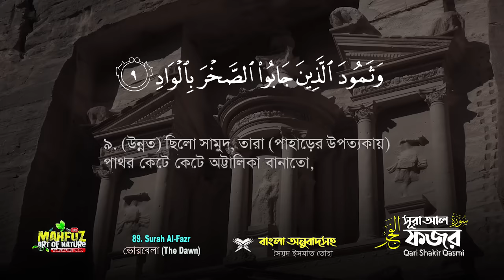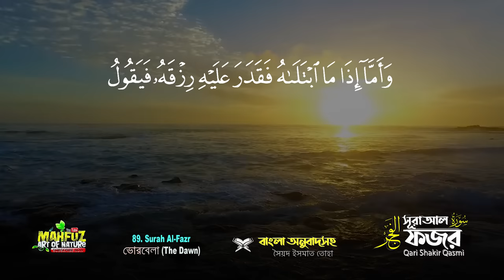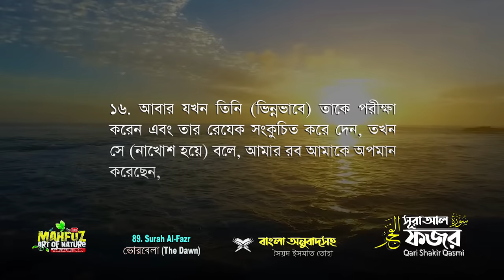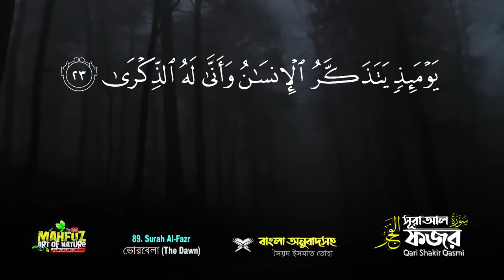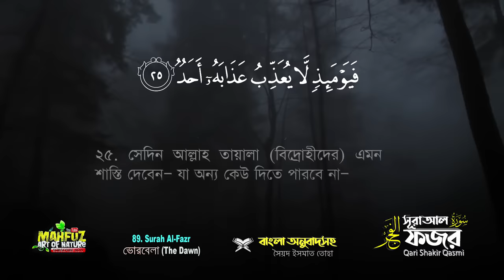089) সূরা আল ফজর ﴾الفجر﴿ Surah Al-Fazr | বাংলা অনুবাদ | Qari Shakir Qasmi | mahfuz art of nature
আল ফাজ্‌র (আরবি: سورة الفجر‎‎) কুরআনের ৮৯তম সূরা। আল ফাজ্‌র শব্দের অর্থ ভোর। এই সূরাটি কুরআনের ৩০তম পারায় অবস্থিত। এতে ৩০টি আয়াত আছে।[১] এই সূরাতে প্রাচীনকালের কয়েকটি অবিশ্বাসী জাতির ধ্বংস হওয়ার কাহিনী বর্ণনা করা হয়েছে। এছাড়া অর্থলিপ্সু ও নির্দয় লোকদের সমালোচনাও এই সূরায় বিদ্যমান। এখানে সৎ ও সত্যপন্থীদেরকে জান্নাতের সুসংবাদও দেয়া হয়েছে। এই সূরার শুরুতে প্রভাত বেলার শপথ করে বক্তব্য সূচনা করা হয়েছে।

মূল বক্তব্য
মৃত্যু-পরবর্তী জীবনের পুরস্কার ও শাস্তির বিষয়টি এই সূরায় প্রমাণ করা হয়েছে। মক্কার অবিশ্বাসীগণ পরকালকে অস্বীকার করত; তাই সেই সময় নাজিল হওয়া সূরাসমূহে পরকালের বাস্তবতা ও যথার্থতার পক্ষে যুক্তি পেশ করা হয়েছে। এই সূরাটিতেও বিভিন্ন ইতিহাস ও যুক্তি পেশের মাধ্যমে পরকালের বিষয়টি প্রমাণ করা হয়েছে। সূরাটির শুরুতেই কয়েকটি বিষয়ের শপথ করে জিজ্ঞাসা করা হয়েছে যে, এর মধ্যে বুদ্ধিমান মানুষদের জন্য বিবেচ্য বিষয় আছে কিনা। এখানে দিন রাতের আবর্তনের শপথ করার ব্যাখ্যা এই যে, যে স্রষ্টা একটি সুনিয়ন্ত্রিত পদ্ধতিতে দিন রাতের আবর্তন ঘটাতে সক্ষম, তার জন্য পরকাল প্রতিষ্ঠা করা এবং প্রতিফল প্রদান করা মোটেই কঠিন কিছু নয়। এর পর মানবেতিহাস থেকে আদ, সামুদ ও ফিরাউনের ধ্বংস হবার উদাহরণ দিয়ে বলা হয়েছে, যারা দুনিয়াতে বিপর্যয় সৃষ্টিকারী তাদেরকে যথাসময়ে পাকড়াও করাই আল্লাহ্‌র নীতি। এই পৃথীবিতে যার যা ইচ্ছা তা করার অধিকার নেই, বরং আল্লাহ সর্বদা নজর রেখে চলেছেন যেন এখানে বিপর্যয় সৃষ্টি না হয়; তিনি পরকালে তো বটেই, প্রয়োজনে দুনিয়ার জীবনেও শাস্তি প্রদান করে থাকেন। ন্যায়পরায়ণতার দাবী এটাই যে, ভাল এবং মন্দ উভয় রকম কাজেরই যথাযোগ্য প্রতিফল থাকা উচিত। এরপর এই সূরায় অর্থলিপ্সা ও অনাথদের প্রতি নির্দয়তার সমালোচনা করা হয়েছে। সবশেষে বলা হয়েছে, ভাল এবং মন্দ উভয় কাজেরই যোগ্য প্রতিদান পরকালে প্রদান করা হবে।

প্রকৃতির পাশাপাশি যারা মহান আল্লাহর বাণী কুরআন শরীফ ভালো বাসেন তাদের জন্য আমার এই ইউটিউব চ্যানেল! পবিত্র কুরআন শরীফ ১১৪ সুরা নিয়ে কাজ করছি ইনশাআল্লাহ! সহজ ভাষায় বঙ্গানুবাদসহ ভালোমানের কলিজা শীতল কণ্ঠে কারীর তেলাওয়াত ব্যবহার করার চেষ্টা করেছি!